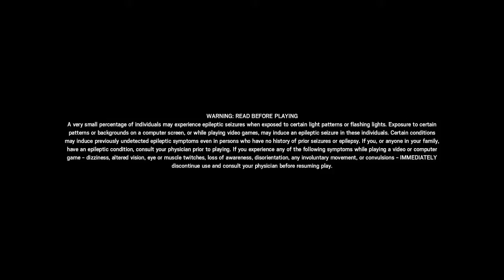William Broad Live Stream